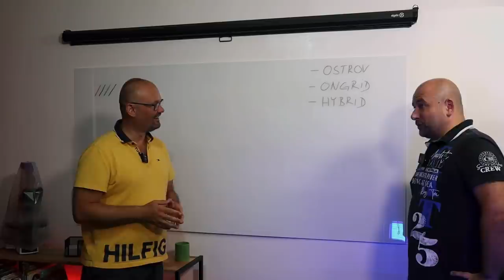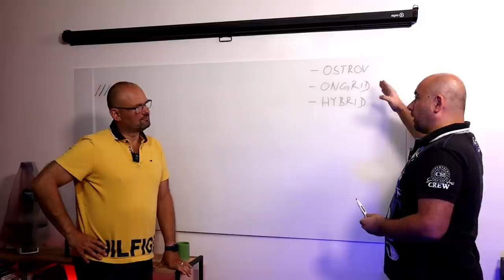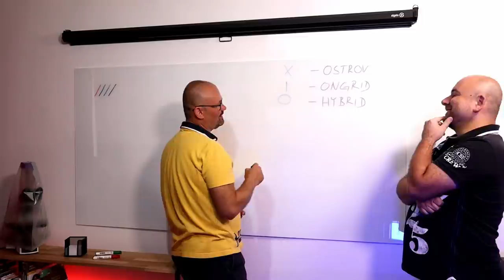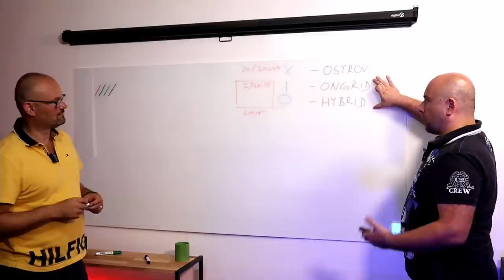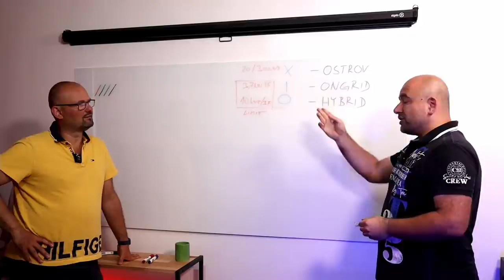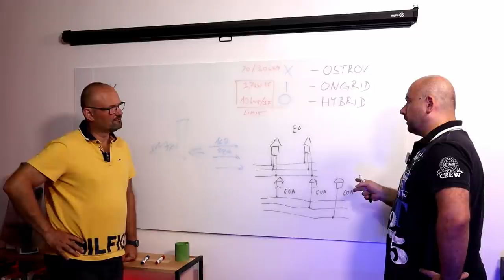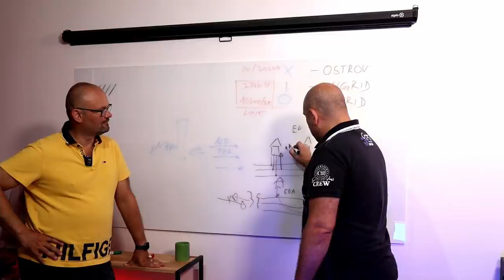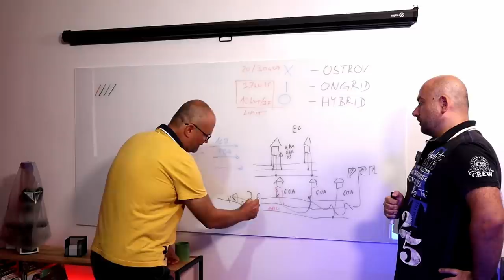JAKÉ JSOU TYPY ELEKTRÁREN? FOTOVOLTAIKA DÍL#1 | BACINA.TV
Vy jste si o to řekli, my s Ondřejem Bajerem dodáváme! První díl seriálu o Fotovoltaika je tady.

📚 Kapitoly videa:
▪ 00:00 Ostrovní Systém
▪ 01:47 On-grid
▪ 05:38 Hybridní systém
▪ 07:35 Omezení FVE  systémů
▪ 13:23 USA vs. EU Fotovoltaika
▪ 18:17 Vracení energie do sítě
▪ 19:20 Komunitní energetika
▪ 21:25 Rozvody Ukrajina vs. ČR